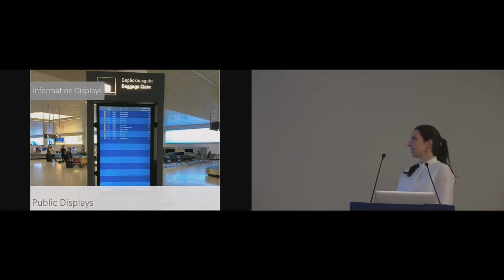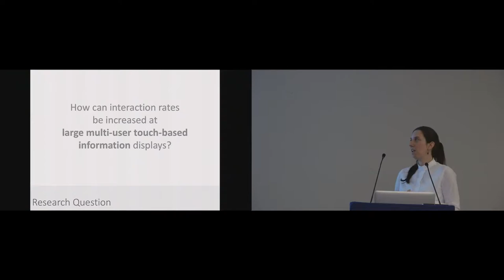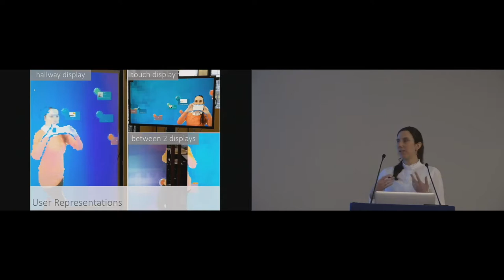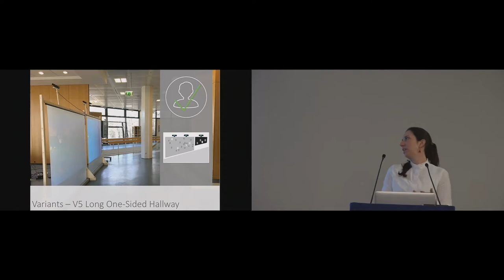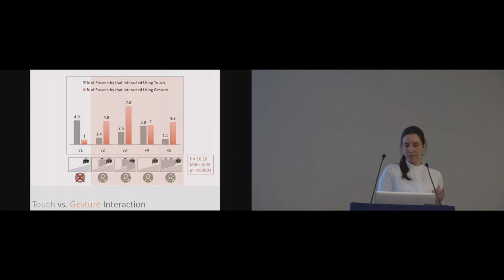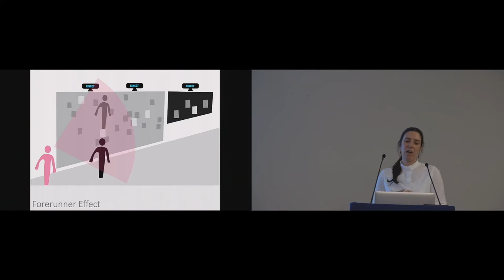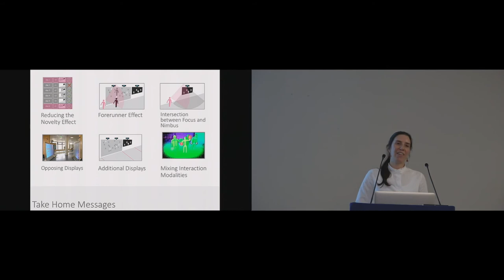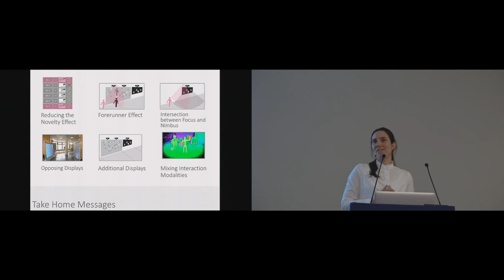Mirror, Mirror on the Wall: Attracting Passers-by to Public Touch Displays With User Representations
Eva Lösch, Florian Alt, Michael Koch

ISS '17: ACM International Conference on Interactive Surfaces and Spaces
Session: Touch Interaction and Beyond

Abstract
In this paper, we investigate how effectively users' representations convey interactivity and foster interaction on large information touch displays. This research is motivated by the fact that user representations have been shown to be very efficient in playful applications that support mid-air interaction. At the same time, little is known about the effects of applying this approach to settings with a different primary mode of interaction, e.g. touch. It is also unclear how the playfulness of user representations influences the interest of users in the displayed information. To close this gap, we combine a touch display with screens showing life-sized video representations of passers-by. In a deployment, we compare different spatial arrangements to understand how passers-by are attracted and enticed to interact, how they explore the application, and how they socially behave. Findings reveal that (a) opposing displays foster interaction, but (b) may also reduce interaction at the main display; (c) a large intersection between focus and nimbus helps to notice interactivity; (d) using playful elements at information displays is not counterproductive; (e) mixed interaction modalities are hard to understand.

Recorded at the ACM International Conference on Interactive Surfaces and Spaces, Brighton, UK October 17-20, 2017